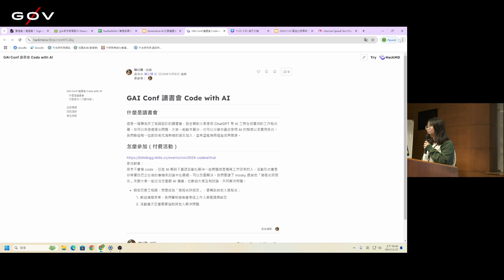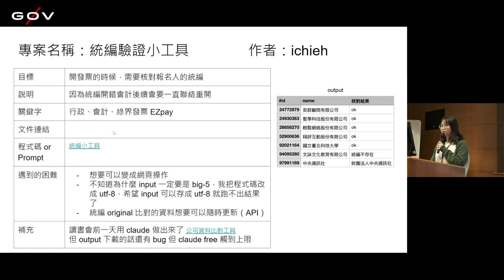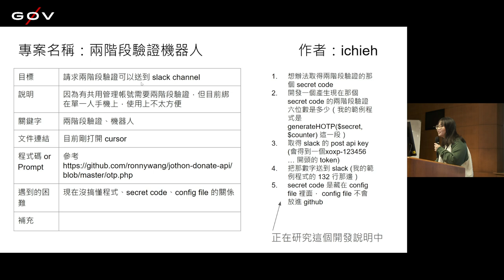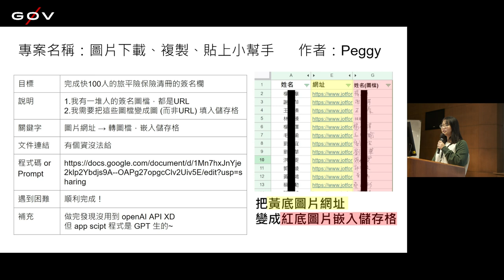g0v tw hackath64n — 提案 — GAI Conf ／ ichieh — 黃金比例黑客松